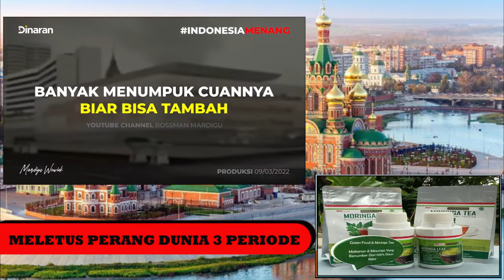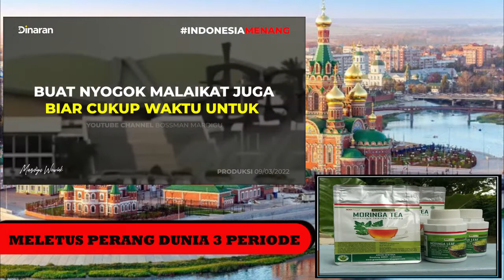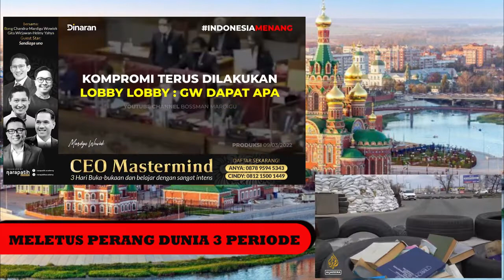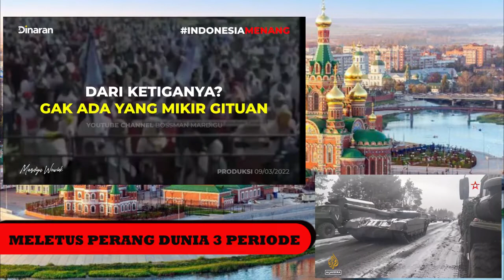DEKLARASI PERANG DUNIA 3 VS DEKLARASI PRESIDEN 3 PERIODE ?? || IMBAS AKIBAT PERANG RUSIA VS UKRAINA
Perang Rusia-Ukraina adalah perang yang sedang berlangsung terutama yang melibatkan Rusia, Belarusia, dan pasukan pro-Rusia di satu sisi, dan Ukraina di sisi lain. Konflik bersenjata dimulai pada Februari 2014 setelah Euromaidan, berpusat pada status Krimea dan bagian Donbasss, yang diakui secara internasional sebagai bagian dari Ukraina. Konflik tersebut mencakup pencaplokan Krimea oleh Rusia (2014), Perang Donbasss (2014–sekarang), insiden angkatan laut, perang siber, dan ketegangan politik. Setelah penumpukan militer Rusia di dekat perbatasan Ukraina pada tahun 2021. Rusia meluncurkan invasi besar-besaran ke Ukraina pada 24 Februari 2022

Terimakasih kepada Bossman yang sudah mengizinkan untuk membagikan buah karya dan pemikiranya. Kunjungi Channel luar biasa Bosmman